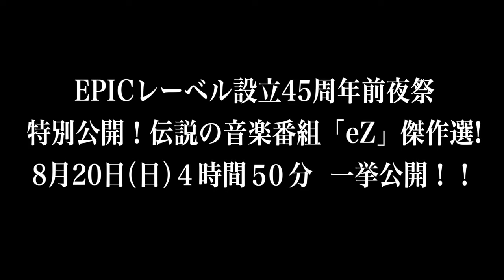遊佐未森「水夢」伝説のTV番組「eZ」Live Streaming 一夜限定配信 2023.08.20 (EPIC45)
1989年の12月に放送された【25th eZ ："time to give it up or not"on eZ】の中の遊佐未森 。
ゆらゆら揺れるようなパフォーマンスがトレードマークだった遊佐未森。
衣装やマイクや楽器に模した調度品は全て作られたもの。
森の中で行なうライブをコンセプトにソラミミ楽団のメンバーを擁して撮影された映像。
『Forest Notes -concert with trees-』として映像作品化もされるが、丁寧に作られていたなと改めて驚かされる（解説：北村和孝）

EPICレーベル創立45周年記念プロジェクトがスタート！
第三弾としてEPICが1988年から制作していたTV番組「eZ」が一夜限りで復活。貴重なMVとライブ映像をYouTubeで配信！
2023年8月20日（日）19:10-24:00
詳細はこちら